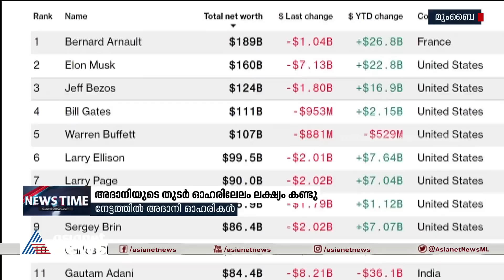വൻകിട നിക്ഷേപകർ ഒപ്പം നിന്നു; തുടർ ഓഹരിലേലത്തിൽ നേട്ടമുണ്ടാക്കി അദാനി ഗ്രൂപ്പ്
വൻകിട നിക്ഷേപകർ ഒപ്പം നിന്നു; തുടർ ഓഹരിലേലത്തിൽ നേട്ടമുണ്ടാക്കി അദാനി ഗ്രൂപ്പ്, മുഴുവൻ ഓഹരികളും വിറ്റുപോയി
Adani FPO | Adani Group | stock Market